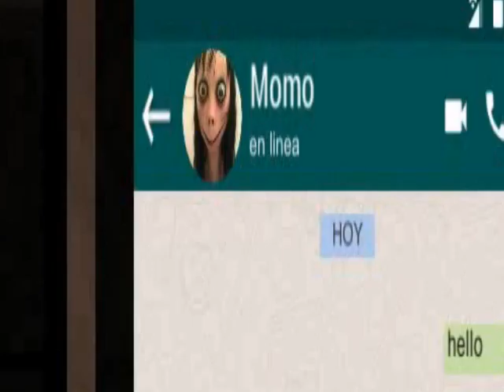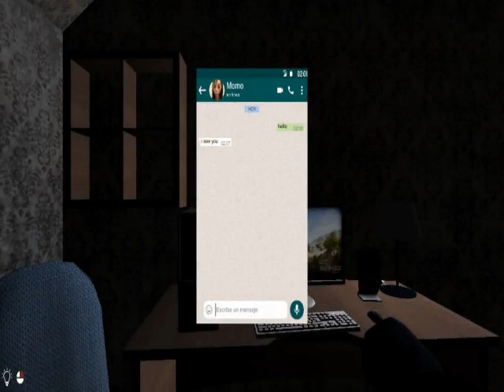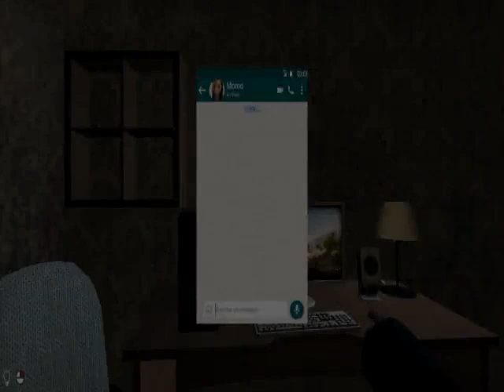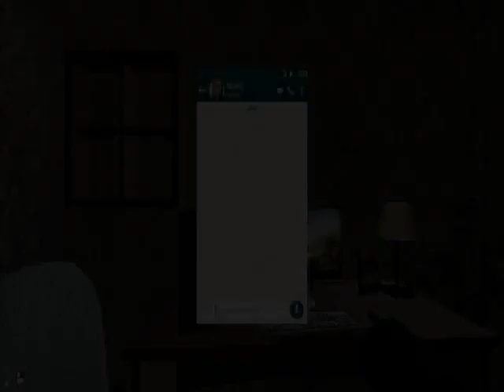i play the momo game and scream uncontrollably